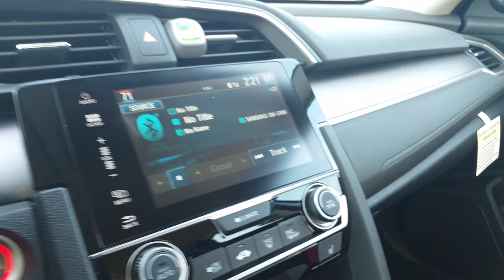Hall Road with Turkish Music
Turkish Music